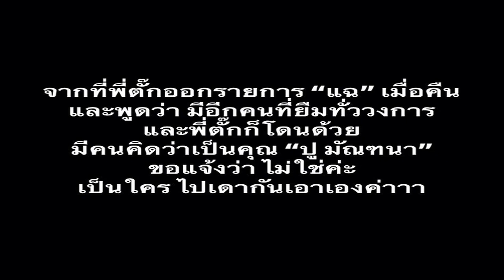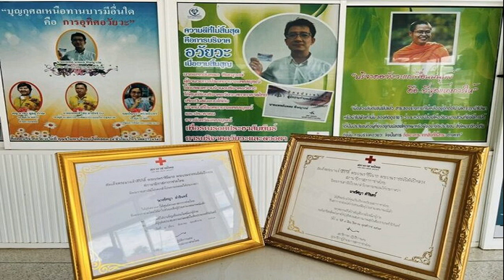เศรษฐา ส่งกำลังใจถึง วิว กุลวุฒิ สร้างประวัติศาสตร์ เหรียญที่ 2 โอลิมปิกตามมาติดๆ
4 ส.ค. 2567
17:43 น.
เศรษฐา ส่งกำลังใจถึง วิว กุลวุฒิ สร้างประวัติศาสตร์ เหรียญที่ 2 โอลิมปิกตามมาติดๆ หลังเอาชนะนักแบดมินตันจากมาเลเซียมาได้แบบ 2 เซตรวด

สำหรับการแข่งขันแบดมินตัน โอลิมปิก 2024 ที่กรุงปารีส ประเทศฝรั่งเศส เมื่อ วิว กุลวุฒิ วิทิตศานต์ นักตบลูกขนไก่หนุ่มไทย มืออันดับ 8 ของโลก เอาชนะ หลี่ ซีเจี๋ย มืออันดับ 7 ของโลก จากมาเลเซีย 2-0 เกม 21-14 และ 21-15

โดยสร้างประวัติศาสตร์ ผ่านเข้าสู่รอบชิงชนะเลิศเป็นครั้งแรกของแบดมินตันทีมชาติไทย พร้อมการันตีเหรียญเงินเป็นอย่างน้อย

สำหรับความคืบหน้า วันที่ 4 ส.ค.67 นายเศรษฐา ทวีสิน นายกรัฐมนตรี โพสต์เฟซบุ๊กถึง วิว กุลวุฒิ ว่า เหรียญที่ 2 ของโอลิมปิกตามมาติดๆ เลยครับ

ดีใจกับ ‘วิว กุลวุฒิ วิทิตศานต์’ จริงๆ ที่เอาชนะนักแบดมินตันจากมาเลเซียมาได้แบบ 2 เซตรวด เข้ารอบชิงชนะเลิศ ไปเตรียมชิงเหรียญทองให้คนไทย
การแข่งขันนัดนี้นับว่าสร้างประวัติศาสตร์ให้วงการแบดมินตันไทยด้วยครับ เพราะวิวเป็นนักกีฬาไทยคนแรกที่ได้เหรียญโอลิมปิก ซึ่งตอนนี้วิวถือเหรียญเงินไว้ในมือแน่ๆ แล้ว ส่งกำลังใจให้วิวครับ